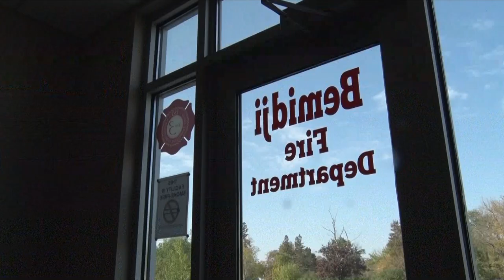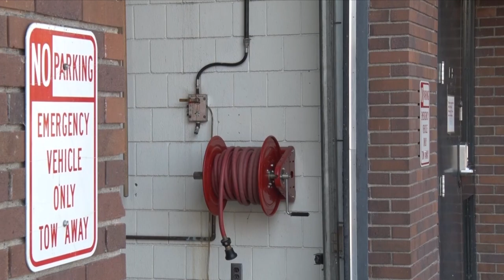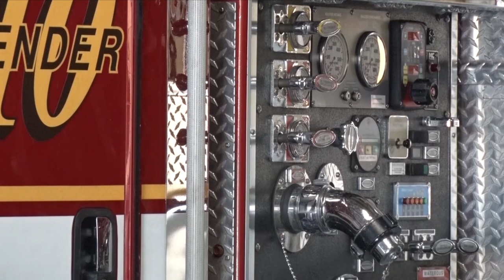Friends and Family Rallying to Help Bemidji Firefighter